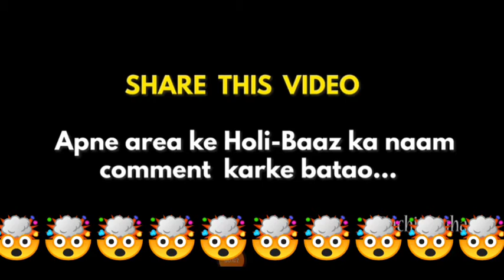oh my God 🙏 omg ab kya hoga 💯😂💯 44 vilgo mubashir Khan 💯